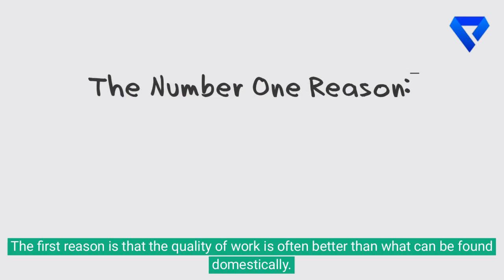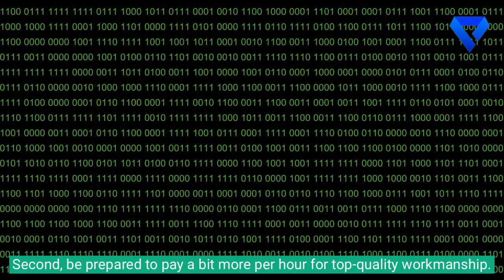Hire Outsourced Technicians in Europe - Everything you need to know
Follow SkillBee :-